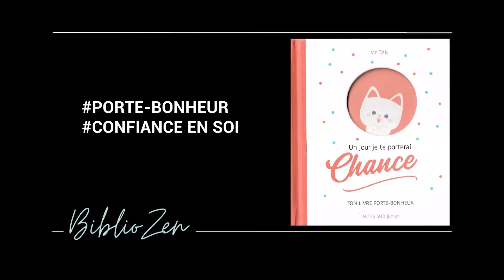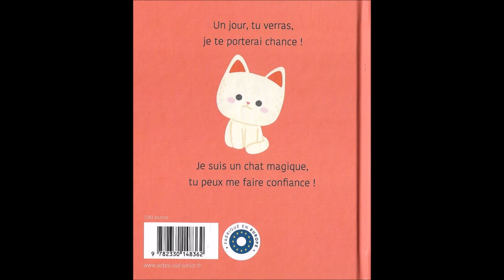Un jour je te porterai chance - Lecture pour enfant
Dès 3 ans - 😺 Lecture Chaton 😺 - Durée : 1'56

Un jour je te porterai chance - Ton livre porte bonheur de Mr Tan
Editions ACTES SUD junior

Bibliozen a choisi ce livre pour sa douceur, le message positif qu'il apporte et parce qu'ici on adore les chats !

sur instagram : @bibliozen_lecture